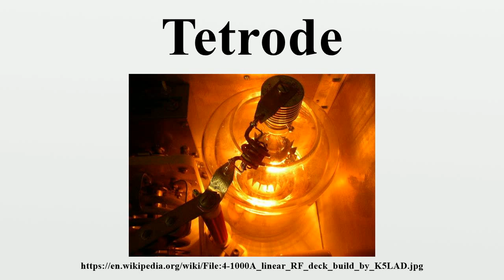Tetrode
A tetrode is a vacuum tube having four active electrodes.There are several varieties of tetrode with screen-grid tube, and the beam tetrode being the most common.

Image-Copyright-Info
Author-Info:   Jim Pickett

Image-Copyright-Info